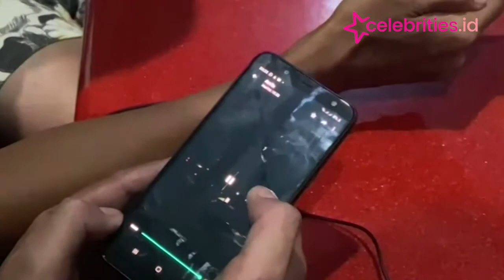Viral Video Meteor Jatuh Disertai Suara Ledakan di Langit Indonesia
Cahaya terang diduga berasal dari meteor terlihat di langit Banggai, Sulawesi Tengah pada Selasa 16 Maret 2021.